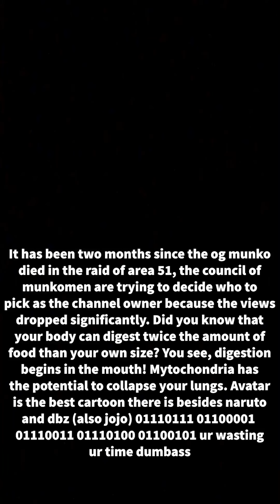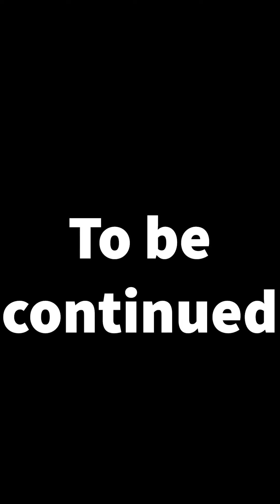40 Subscriber Special